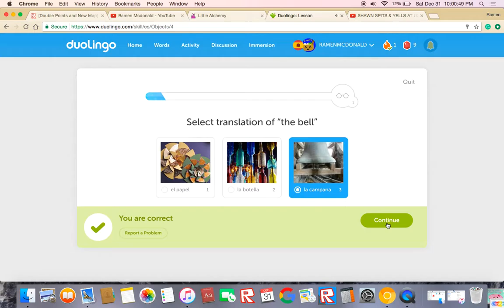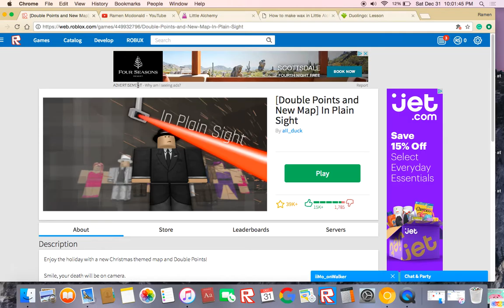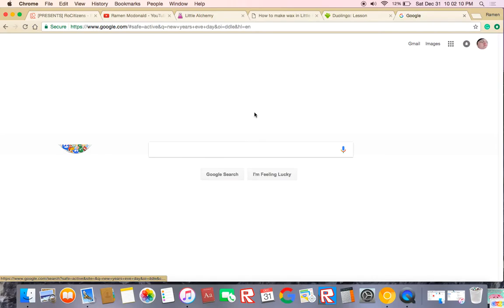What i do every day (HAPPY NEW YEAR)